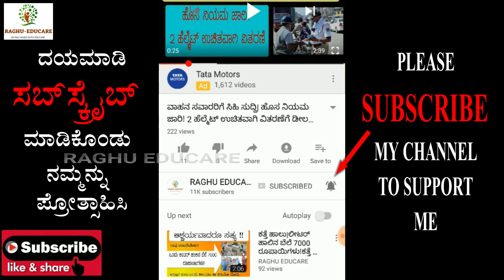ಪಶು ಕಿಸಾನ್ ಕ್ರೇಡಿಟ್ ಕಾರ್ಡ|ಶೇ.70 ರಷ್ಟು ಸಬ್ಸಿಡಿ ಪಡೆಯಿರಿ|ಈ ಕಾರ್ಡ ಪಡೆಯುವುದು ಹೇಗೆ?ದಾಖಲೆಗಳು ಏನು?PKCC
ಪಶುಸಂಗೋಪನೆ ಮಾಡುವವರಿಗೆ ಗುಡ್‍ನ್ಯೂಸ್
ಈ ಕಾರ್ಡ ಮಾಡಿಸಿಕೊಳ್ಳಿ ಸಾಕು ಪ್ರಾಣಿಗಳ ವಿಮೆಕಂತುಗಳ ಮೇಲೆ ಸರ್ಕಾರ ಶೇ.70 ಸಬ್ಸಿಡಿ ನೀಡಲಿದೆ
ಕಾರ್ಡ ಮಾಡಿಸಿಕೊಳ್ಳುವುದು ಹೇಗೆ?ದಾಖಲೆಗಳ ಮಾಹಿತಿ ಈ ವಿಡಿಯೋದಲ್ಲಿದೆ
ಪಶು ಕಿಸಾನ್ ಕ್ರೇಡಿಟ್ ಕಾರ್ಡ|ಶೇ.70 ರಷ್ಟು ಸಬ್ಸಿಡಿ ಪಡೆಯಿರಿ|ಈ ಕಾರ್ಡ ಪಡೆಯುವುದು ಹೇಗೆ?ದಾಖಲೆಗಳು ಏನು?

PashuKisanCreditCard ApplyForPKCC Raghueducare ಸಾಮಾನ್ಯಮಾಹಿತಿನಿಮ್ಮಬೆರಳ ತುದಿಯಲ್ಲಿ